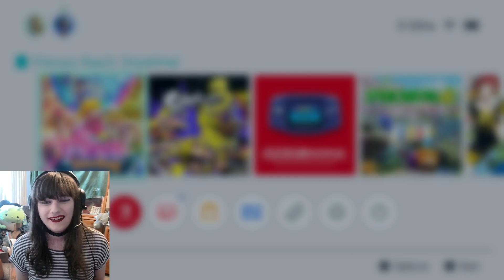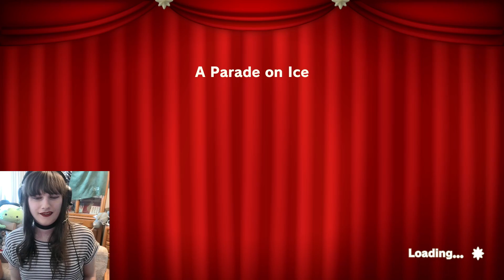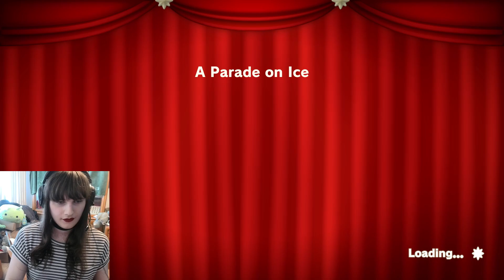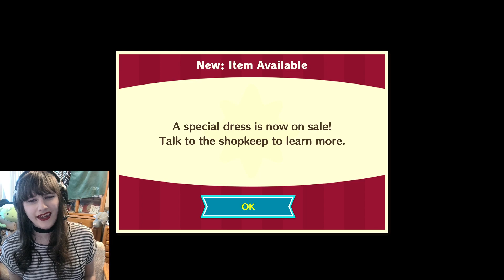FlutterBug - Princess Peach: Showtime! - Full Stream (Part 5)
Full stream of Princess Peach: Showtime! on Switch, broadcasted live on 4/13/2024

I finished the game! I think I ended up kinda on the disappointed side with this game, I think it could have done a lot more/been a lot better. Hope you enjoy seeing me play through the ending though!